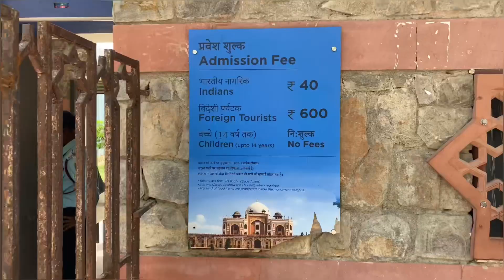Delhi’s Best Monument ❤️|| humayun’s Tomb Delhi History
Humayuns tomb Delhi
Delhi’s best monument